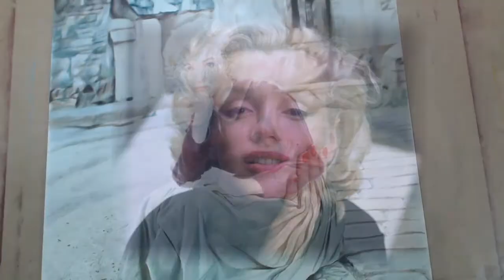Drawing Norma Jean (aka Marilyn Monroe)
60 years ago, the Hollywood legend passed away. Here's my tribute to Norma Jean. I wanted to capture who I felt she really was on the inside ... Not the glamour, not the sexualization ... Just a person with a soul most people overlooked, and she sadly paid the price.

TITLE: Norma Jean
SIZE: 17"x14"
MEDIA: Colored pencils on Bristol
REFERENCE: "Peasant Dress Sitting" by Milton H. Greene, 1956